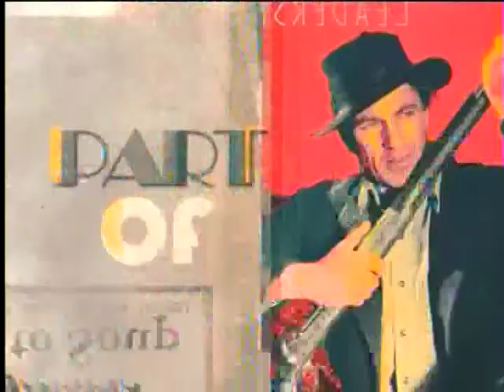TCM Star of the Month Kim Novak Week 4 2of4 Of Human Bondage (Intro)